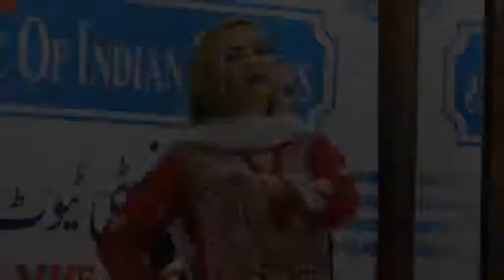AIIS Lucknow- Urdu students present- Naache Dhin Dhin Dhintak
AIIS Lucknow- CLS-2018 student present Cultural Program-Naache Dhin Dhin Dhintak